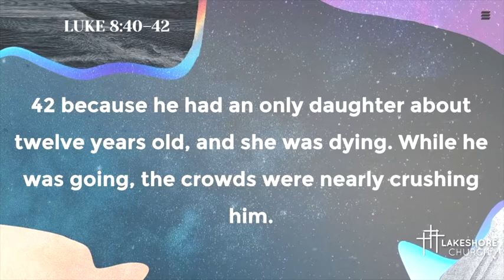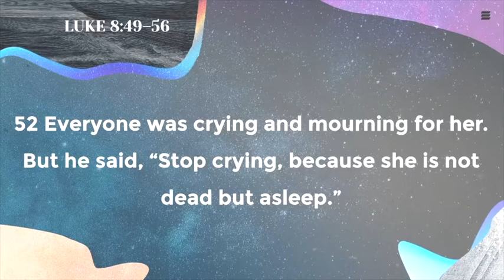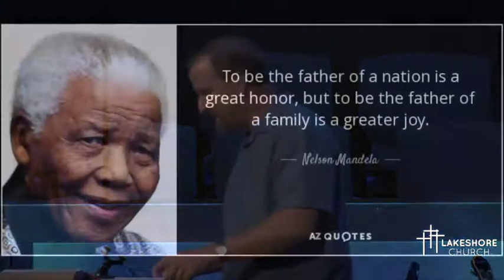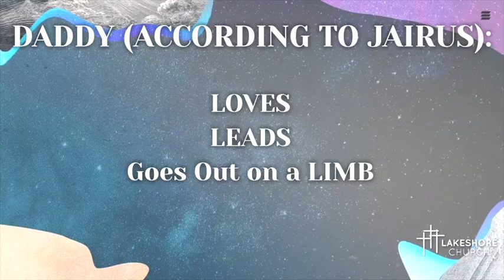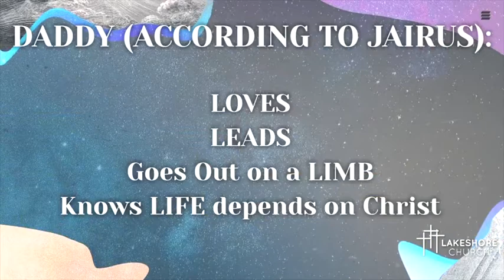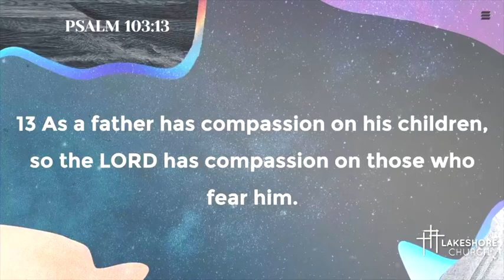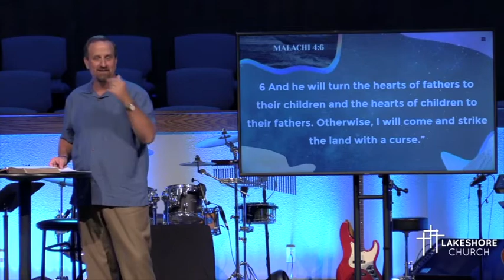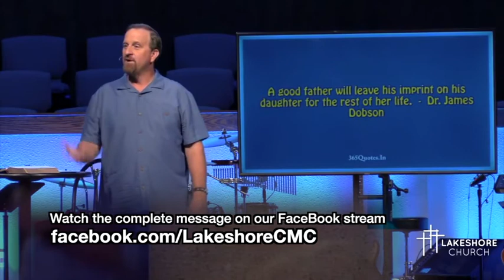Lakeshore 06 27 21 Traits to Emulate FATHERS DAY